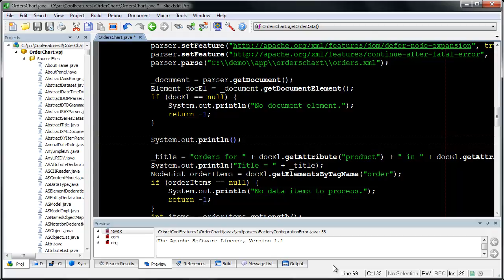SlickEdit - Aliases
Demonstration how to use SlickEdit's Keyword Alias feature.

Define short names that can be expanded to insert text into a file or directory path in SlickEdit, using (Ctrl+Space). Aliases can automatically insert the date, time, cursor placement, or prompt for parameters.